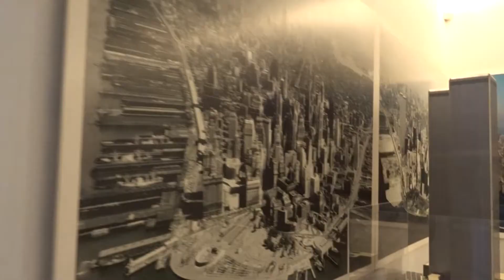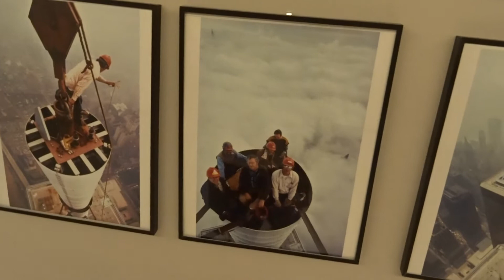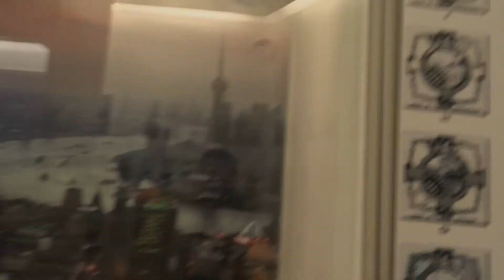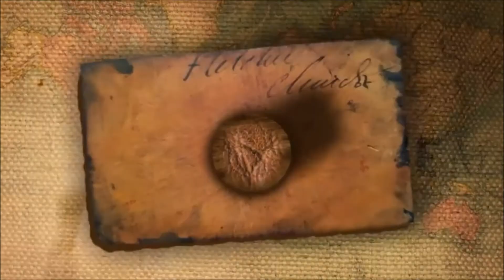Skyscraper Museum New York City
The Skyscraper Museum here in New york City is a small museum near Battery Park,Here is a video from my visit to this unique museum.

All Video's Shot Using One Or Two Of The Following...Sony HDX60V / Canon ixus 265hs / Nikon D3200 / iphone 6 Or The Polaroid Cube.

John